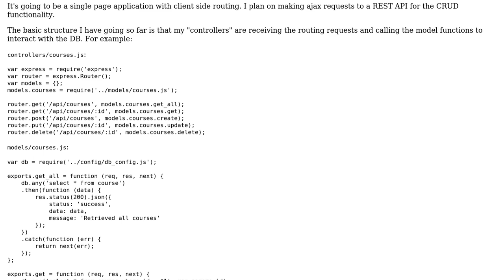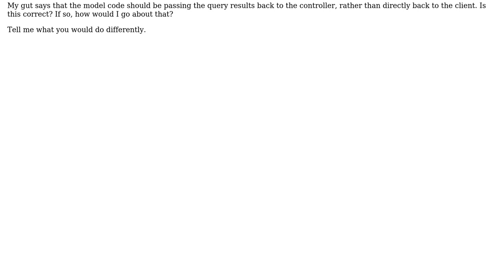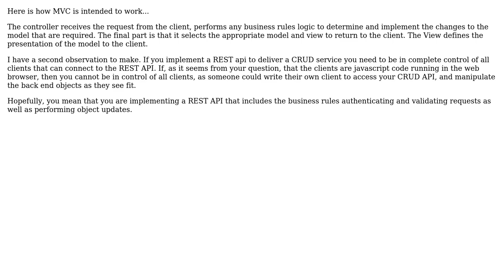Should models be returning data directly to the client, or to the controller instead?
Software Engineering: Should models be returning data directly to the client, or to the controller instead?

With thanks & praise to God, and with thanks to the many people who have made this project possible! | Content (except music & images) licensed under CC BY-SA | Music | Images & others | With thanks to user Michael Shaw user Luke and the Stack Exchange Network Trademarks are property of their respective owners. You are responsible for your own actions.